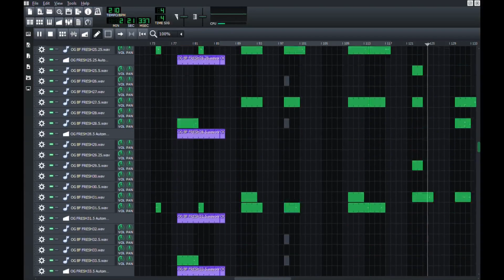Friday Night Funkin' Mod: Nightfall Karaoke (CANCELLED) - Downpour (Unfinished)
THIS is the version of the song that DOES have Vocals over it. For the verion of this with NO VOCALS WHATSOEVER, go

Other than this, the Descriptions for both of these videos is the same.

Something that's always been the case with me, even way back when I first started, is how my Friday Night Funkin' songs usually tend to take super huge inspiration from Mega Man songs in how they sound. At least 90% of the Instruments used here come from various Mega Man games. It's not necessarily the case for *every* song I do, but for most it certainly is. Downpour is mo exception to this of course.

The director (or @/MoonScarff  on Twitter) wanted me to make this song "hard" and wanted me to include a motif of a pre-existing fnf song (Foolhardy by Rozebud), so I obliged. Originally this song was gonna be about as long as Foolhardy in length, had it been finished.

The rest of the description below will have context for why this Friday Night Funkin' mod song was never finished.

HOW OLD IT IS:

This song is decently old all things considered. I started working on this song sometime before June 25th, and around July 30th was the furthest I made it into making the song.

REASON I NEVER FINISHED IT:

An ex-member of the team named Zac got outted, and then ANOTHER ex-member of the team named Mayiu left as a result (understandably so, as it was probably stressful). Mayiu is the person who owns Beano, so out of respect for her? I decided that unless she were to ever give me permission to do so? I would NOT finish this song.

Now we're at *today* where as you can see? This OC Mod is now being discontinued. Had it not been cancelled, this song would been the one thing I contributed to it, as I was added to the team a good bit after V2 dropped.

CREDITS:

Cannon (or @Loose3Cannon1 on YouTube) - She is the person who actually created the Vocals for Beano. This includes the chromatic, the the laugh, and even Beano falling over and going "oww."

Cocasse (or @/c0caaasse on Twitter) -  He contributed to taking some of the extended samples of Beano's voice that Cannon made, and actually tuning them.

Mayiu (or @/Mayiu99 on Twitter) - As I stated above, she already left the team before the mod was cancelled, but she is the person who actually owns the character Beano. It wouldn't have felt right to not credit her.

Link to the cancelled build of this oc mod, Nightfall Karaoke

Link to where you can play the current most updated version of the Base Game for Friday Night Funkin'

Link to where you can play the Downloadable version of the Base Game for Friday Night Funkin'